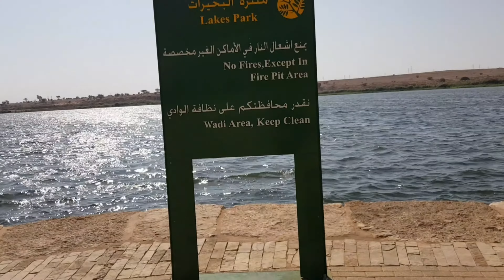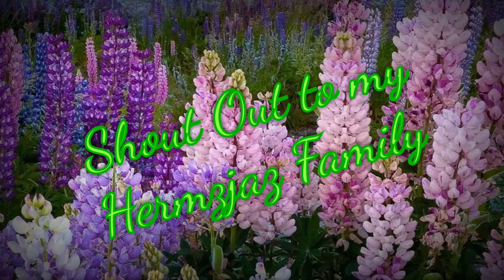Laag @ Lakes Park Riyadh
PLease Support & Connect to my Hermzjaz Family
"Hermzjaz Bestfriend"

See You for the next vlog
Halong😚😚